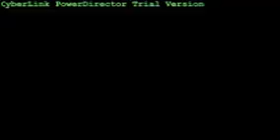tis izzz meeee2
2nd test editing clip bauddha tis-izzzz-meeeeeeeeee2